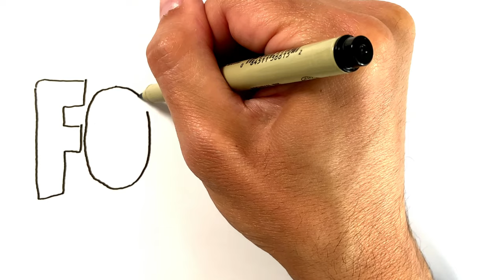How to Draw the Fortnite Logo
Learn how to draw the Fortnite logo (video game) in this simple, step by step drawing tutorial